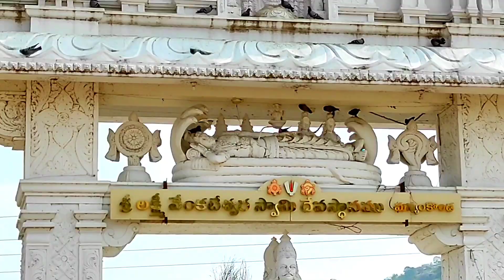Manyam Konda Trailer|Telangana Thirupathi| Joshful Journey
Manyam Konda

Sri Venkateshwara Temple-Manyam Konda  (Mahabubnagar Mandal)

Manyam Konda is located about 16 Kms from Mahaboob Nagar District head quarters towards Raichur. This is one of the important spiritual centers in Mahaboob Nagar District. In the ancient days sages / spiritual gurus like Narasimha Yogi, Ettepu Ramayogi, Kasirayalu, Veerappaiah, Yanumaddhasu were meditated here so that it is known as Munulakonda. During a passage of time it has been transformed to Manyam Konda. One can have a glimpse of the ancient caves where the sages / gurus did meditation over here. The main deity of this place is Sri Venkateswara Swamy and it is a Harihara Kshetra. This temple is located in a cave and it is perched on the top of three hills. Famous singer Sri Narayana Konda Hanumaddhas is having connection with this place. One can enjoy the scenic beauty at this place. Annual festival of this place is held on the day of Magha Purnima.